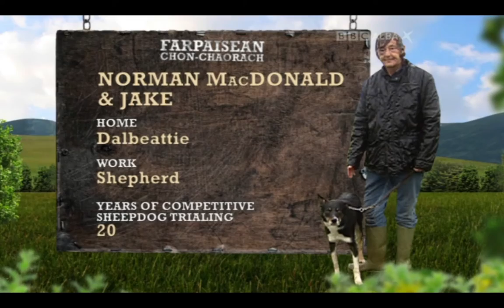Norman MacDonald & Jake - Scottish National 2011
Footage from BBC Alba's Farpaisean Chon-Chaorach and their coverage of the 2011 Scottish National Sheep Dog Trial held at Ruecastle Farm, Jedburgh, Roxburghshire.